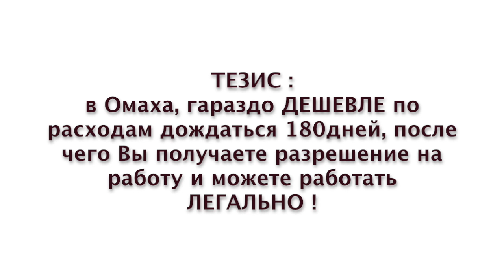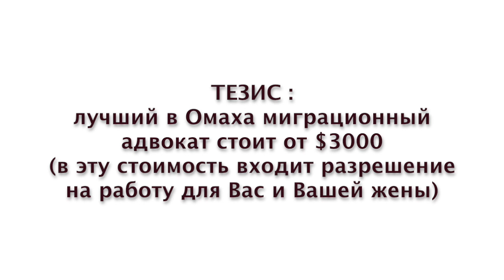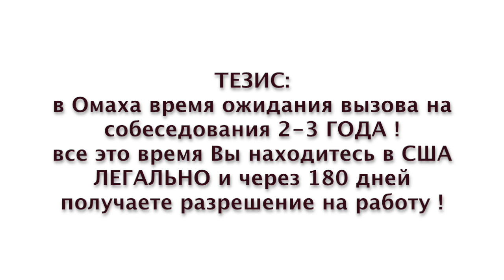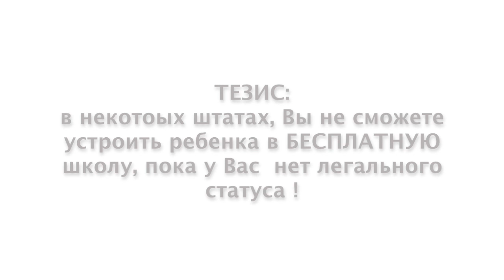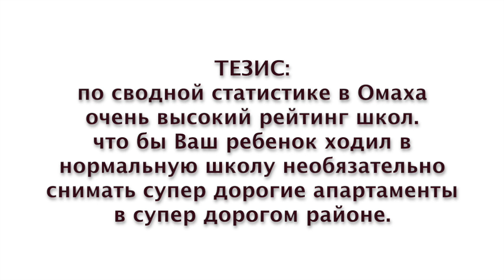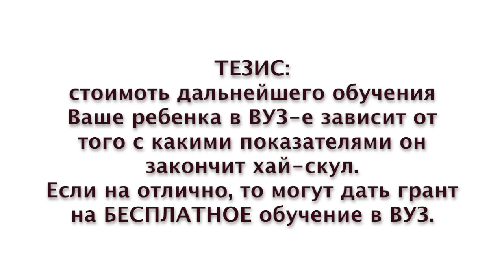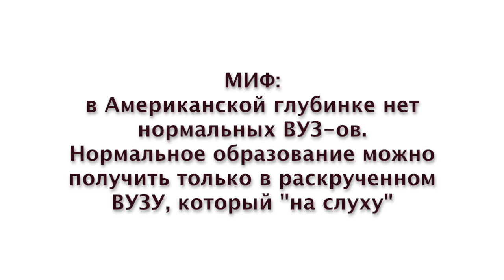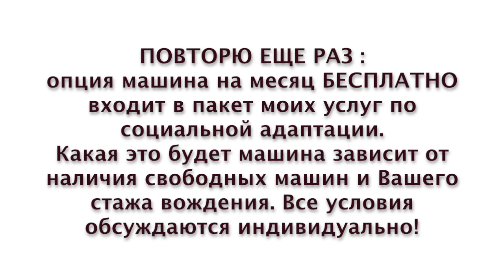Куда лучше эмигрировать в США? Мегаполис vs глубинка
Нью-Йорк или американская глубинка? вопрос философский. все зависит от Вашего кошелька, Вашего знания английского языка, Вашего таланта, амбиций и пр.
НО : если Вы только приехали в США и не знаете правил игры в новой стране, то начинать свои первые шаги нужно спокойном комфортном месте, где Вы сможете без стресса разобраться в ситуации а потом уже оченив РЕАЛЬНО свои силы возможно переехать в более оживленное место.